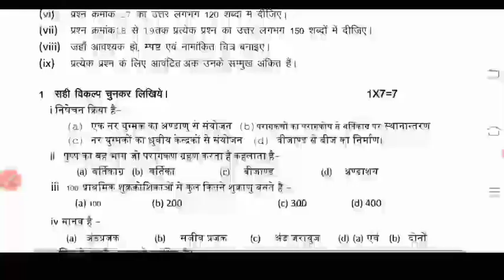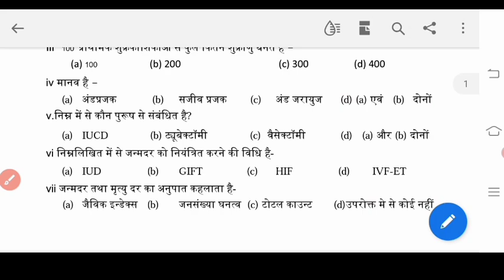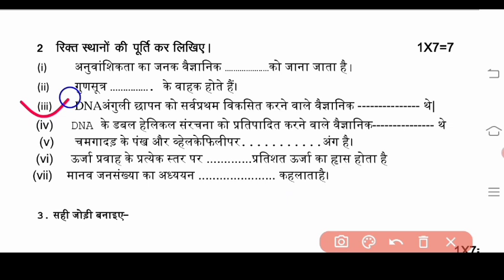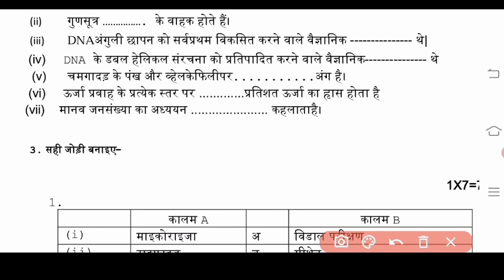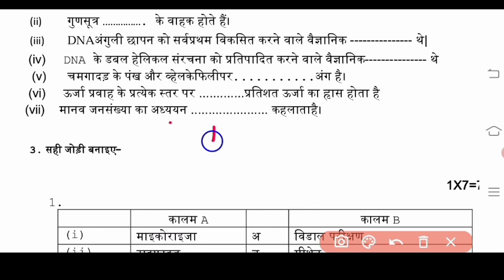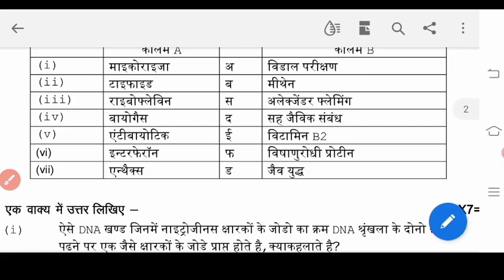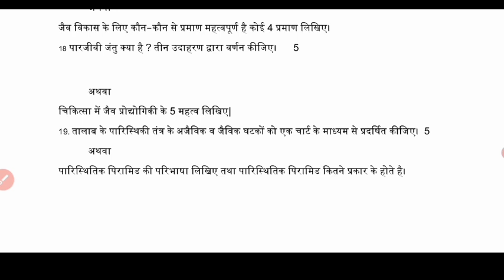10 मार्च का पेपर कक्षा 12वी जीव विज्ञान ll varshik Pariksha paper 2023 class 12th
वार्षिक परीक्षा पेपर कक्षा 12वी जीव विज्ञान, कक्षा 12वीं जीव विज्ञान वार्षिक परीक्षा पेपर 2023, वार्षिक पेपर कक्षा 12वी जीव विज्ञान, जीव विज्ञान का वायरल पेपर कक्षा 12वी वार्षिक परीक्षा,वार्षिक परीक्षा 2023 कक्षा 12वीं,वार्षिक परीक्षा 2023 कक्षा 12वीं जीव विज्ञान, जीव विज्ञान का पेपर वार्षिक परीक्षा 2023, जीव विज्ञान का पेपर वार्षिक 2023, जीव विज्ञान का पेपर वार्षिक परीक्षा 2023,वार्षिक परीक्षा 2023 कक्षा 12वीं जीव विज्ञान का पेपर , 10मार्च का पेपर कक्षा 12वी जीव विज्ञान,वार्षिक परीक्षा का पेपर जीव विज्ञान कक्षा 12वीं,एमपी बोर्ड वार्षिक पेपर कक्षा 12वीं जीव विज्ञान, जीव विज्ञान का वार्षिक परीक्षा का पेपर कक्षा 12वीं, कक्षा 12वीं जीव विज्ञान बोर्ड परीक्षा का पेपर एमपी बोर्ड, जीव विज्ञान का पेपर कक्षा 12वीं, जीव विज्ञान का पेपर कक्षा12वीं फुल सलूशन,

board exam paper class 12th jiv vigyan, class 12th jiv vigyan  board exam paper,
 MP board exam paper class 12th jiv vigyan ,
MP board exam class 12th paper  biology full solution,
वार्षिक परीक्षा पेपर कक्षा 12वी जीव विज्ञान, class 11th biology board exam 2023,